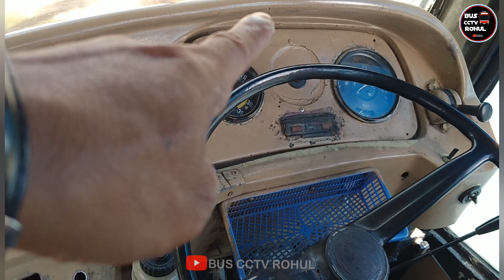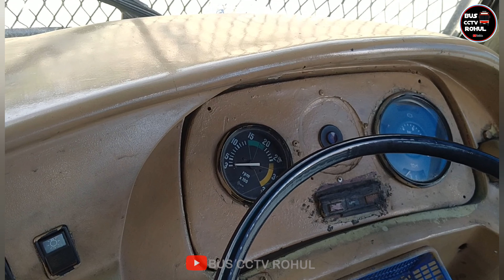BERLIAN BARU TAK LEKANG OLEH WAKTU TAK MUSNAH OLEH ZAMAN❗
Bus Berlian Baru ini merupakan salah satu perusahaan oto bus yang berasal dari kota pematang siantar, kabupaten simalungun, provinsi sumatra utara. Dalam beberapa kesempatan yang lalu para bus mania banyak memperbincangkan tentang bus ini, dimana bus berlian baru masih mengandalkan bus yang telah tua dan masih banyak dari unit berlian baru yang masih menggunakan Mercedes-Benz OH 1113 yaitu mercy prima, namun perlu para bus mania tau perusahaan bus berlian baru terpaksa menurunkan tipe bus jadul ataupun bus lawas, itu semua dikarenakan rute ataupun trayek yang ditempuh dan dilalui merupakan jalur ekstrim yaitu Mahato, dimana jalan berlumpur, berlubang, tergenang air, sehingga mau tak mau mercy prima dan Mercedes-Benz OH 1521 menjadi andalan dari perusahaan oto bus berlian baru ini.
Namun bus Berlian Baru ini mempunyai juga bus ataupun unit yang sudah menggunakan sistem elektrik, itu admin dapatkan infonya dari kru ataupun sang driver bus berlian baru itu sendiri.
Selamat menonton...!